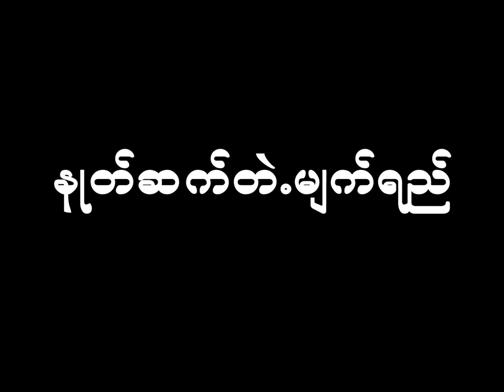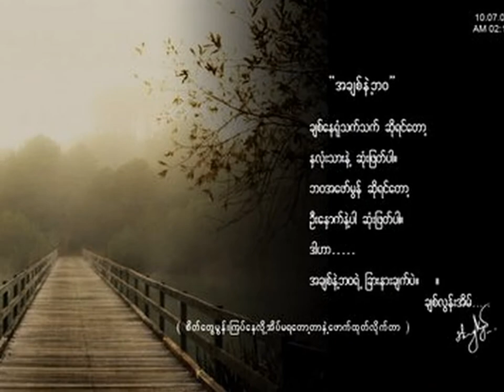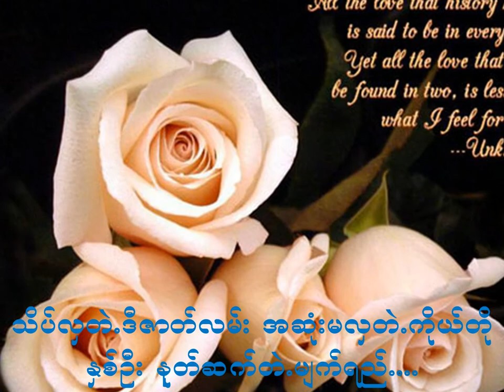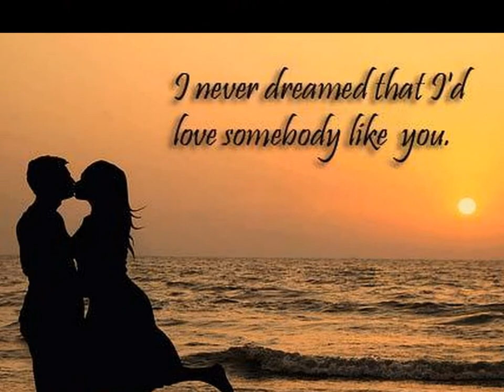Nang kham law song